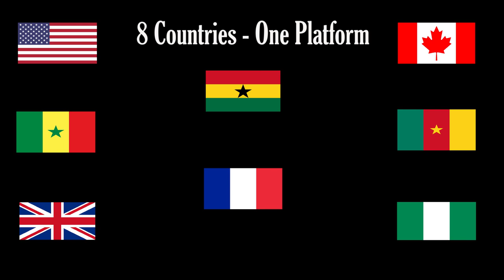West Africa and Beyond Conference Trailer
West Africa and Beyond: Ancient Nubian and Egyptian Interconnections with the Niger Valley and the Atlantic World International Virtual Conference